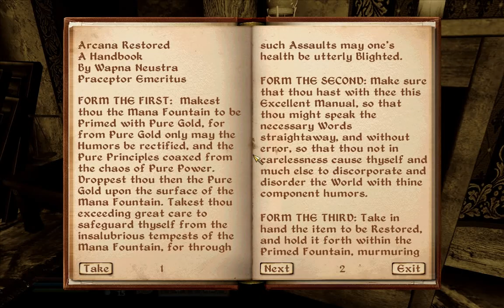Let's Play TES: Oblivion - Part 16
So much blood